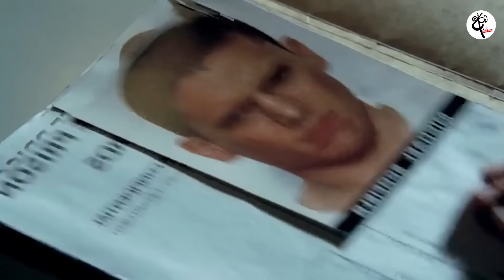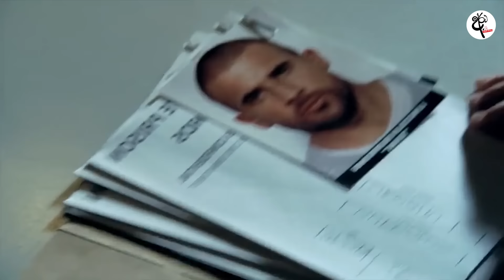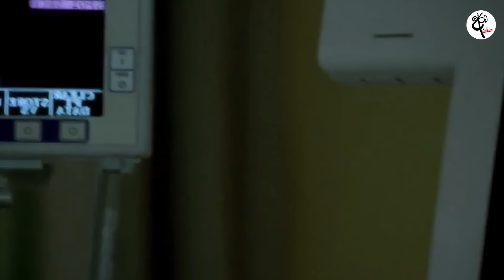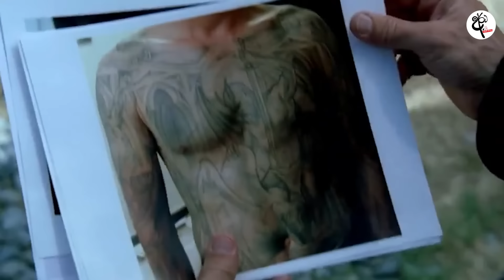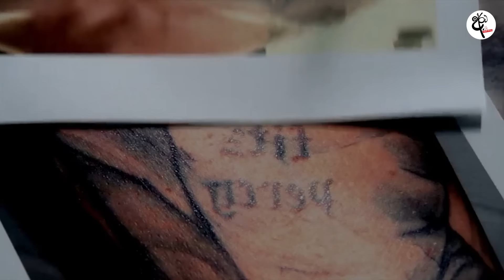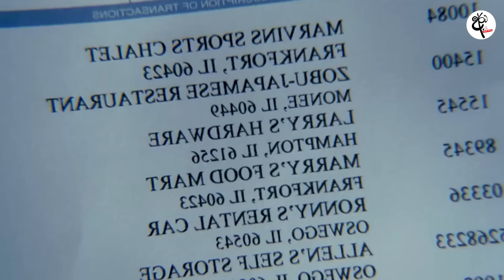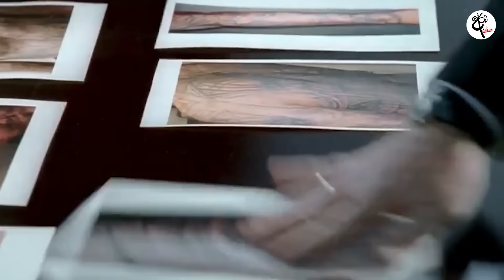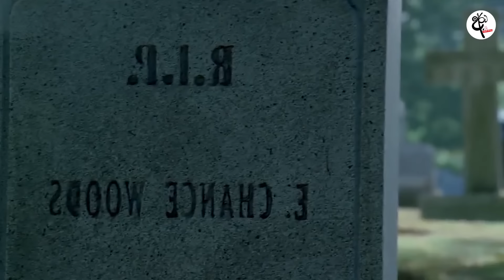Prison Break Season 2 Episode 1 නව ආරම්භයක් පලා යන හිරකාරයෝ Sinhala Dubbed | Sinhala Review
ඔන්න පොරොන්දු උන විදිහටම දෙවන සීසන් එකත් ගෙනාවා.

(මේ සාමාජිකත්වය ගන්න අය වෙනුවෙන්ම වෙනම වීඩියෝද නිර්මාණය වෙනවා. ) මට දෙන සහායෝගයට ගොඩක් ස්තූතියි !

මට ආදාරයක් වශයෙන් උදව්වක් කරන්න කැමති අය මේ ලින්ක් එක භාවිතා කරලා මට ඩොනේට් කරන්න පුලුවන්